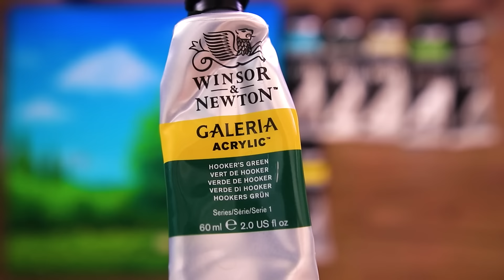Warm Spring Landscape | Relaxing Acrylic Painting #396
Hello 💚
Today I painted Warm Spring Landscape

* Canvas size : 27*27
* Acrylic paint Brand :   alpha, winsor&newton, montmar art
* My Video 13:20 ~ Shows the paints and brushes I used.